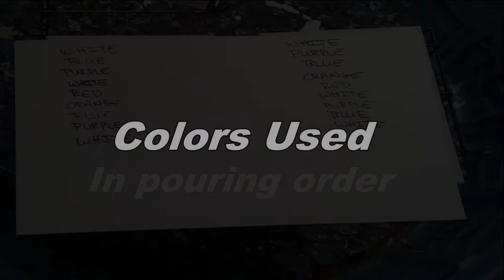Tandem Pour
The same colors in reverse pouring order. We decide to do an experiment together.

This song is not mine and not being used for profit.

Artist: Lacuna Coil